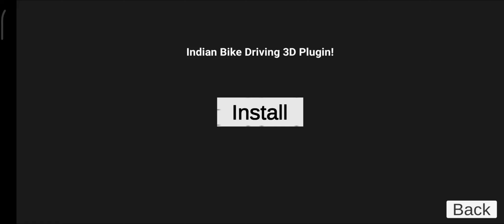New Buffalo Cheat Code | Indian Bike Driving 3D | All New Plugin Cheat Codes | Suriyax Gaming